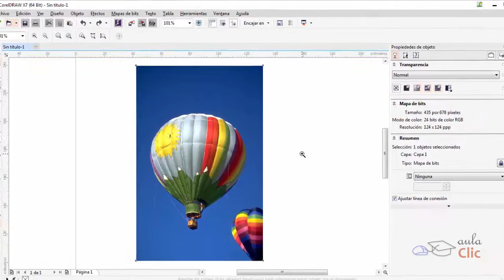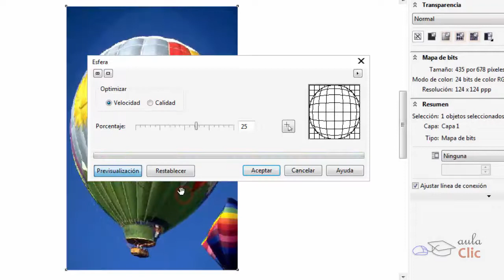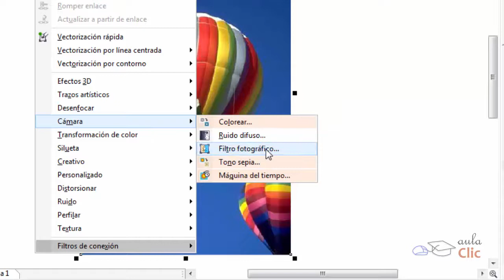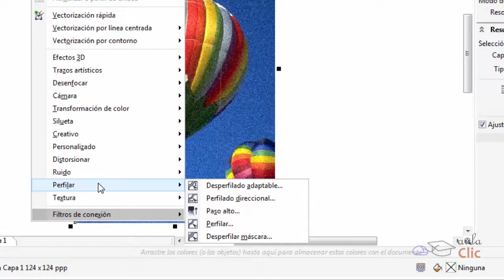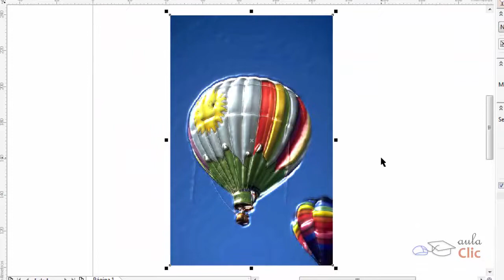Curso de CorelDraw X7. 14.3. Filtros de imagen.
Curso de CorelDraw X7. 14.3. Filtros de imagen. Efectos 3D. Plegado de esquinas. Trazos artísticos. Desenfocar. Cámara. Transformación de color. Silueta. Distorsionar. Texturas.
Consulta el curso completo de CorelDraw X7 en la página web de aulaClic:

Este curso contiene 170 pág., ejemplos, ejercicios resueltos y vídeos.